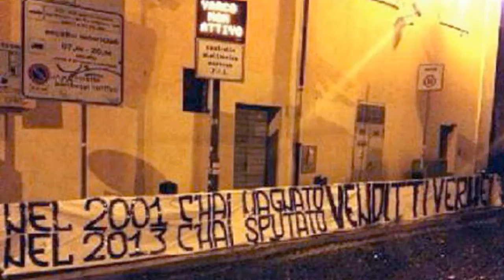Antonello Venditti : No Inno, Non è la Mia Roma - Tifosi Contestano Cantautore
I tifosi contestano Antonello Venditti dopo che il cantautore aveva dichiarato di togliere il suo inno per la Roma calcio.